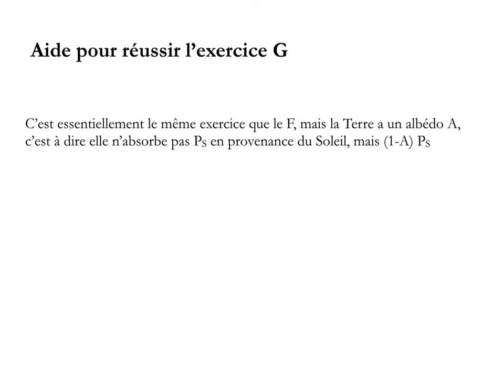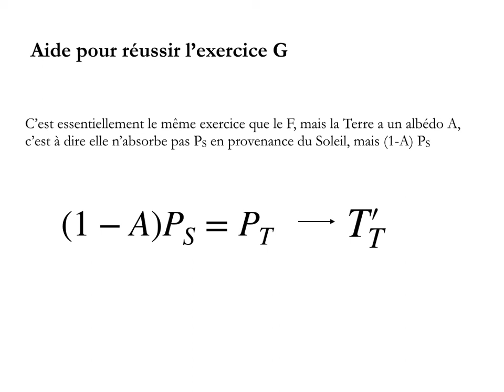Aide pour réussir l'exercice G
Cette vidéo contient juste une indication pour résoudre l'exercice G.